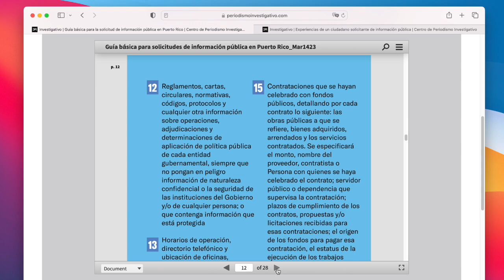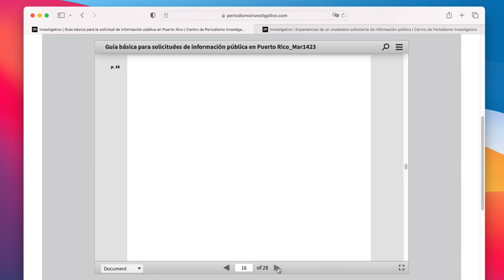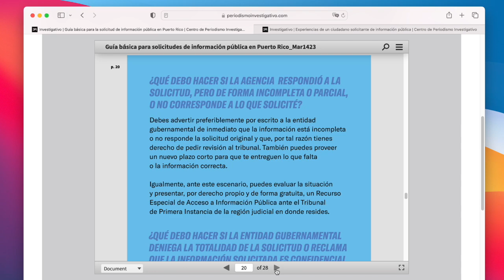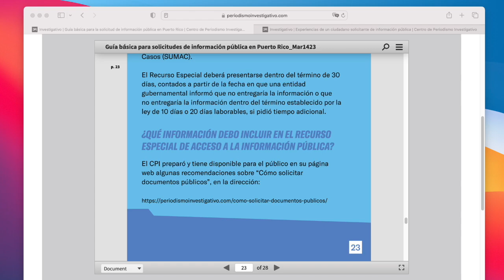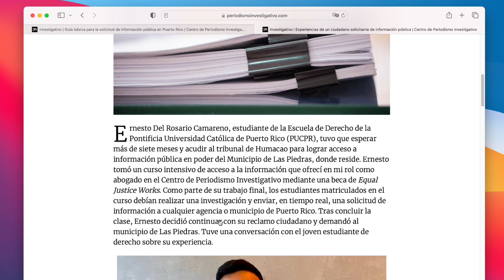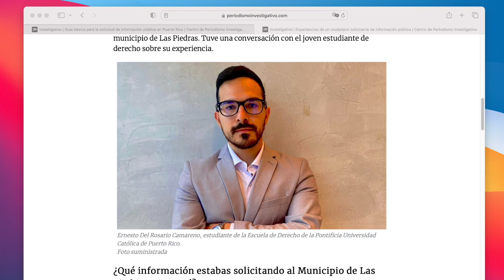Café CPI | Edición especial: Guía básica para solicitudes de información en Puerto Rico